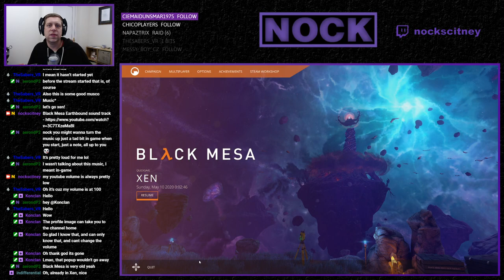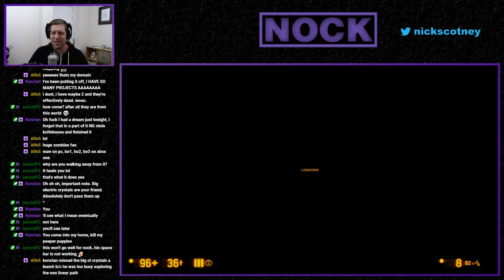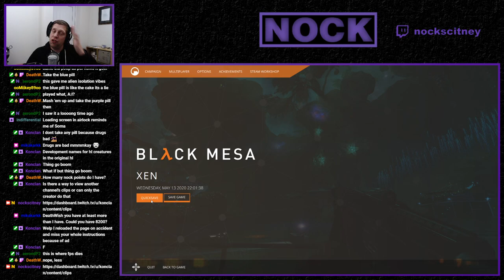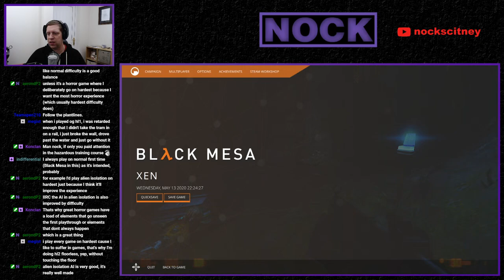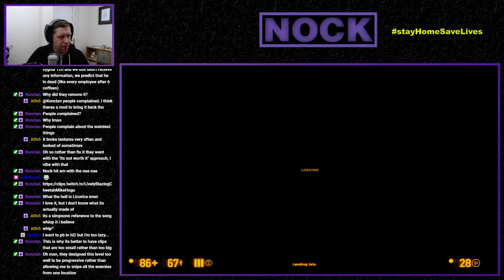Nock Plays | Black Mesa Ep. 6